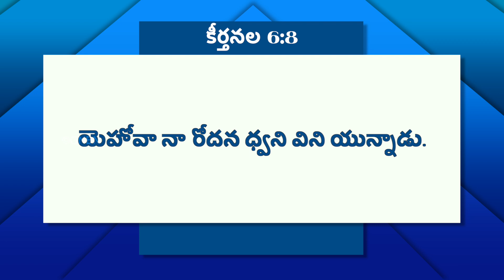యేసుతో నడవండి | కీర్తనల 6:8 | Bro. Mohan C Lazarus | December 10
Jesus Redeems
Hyderabad
Telangana
500082